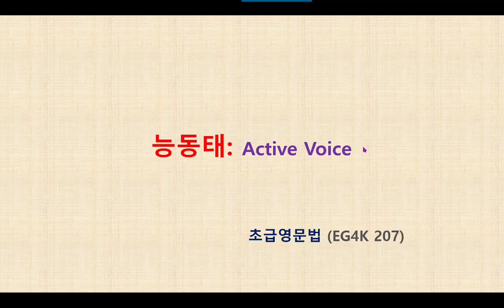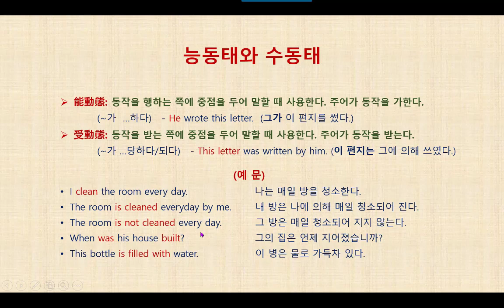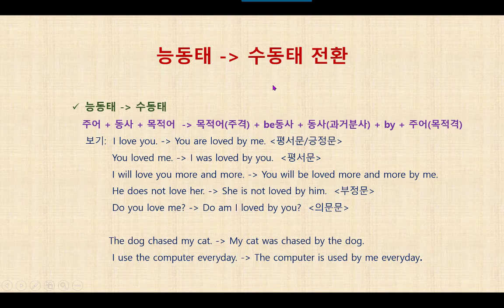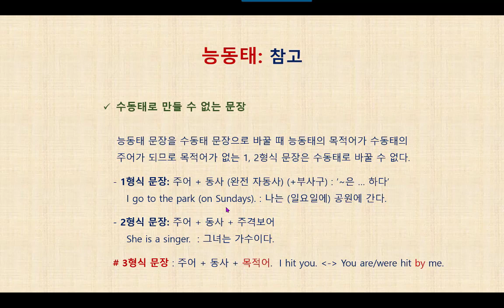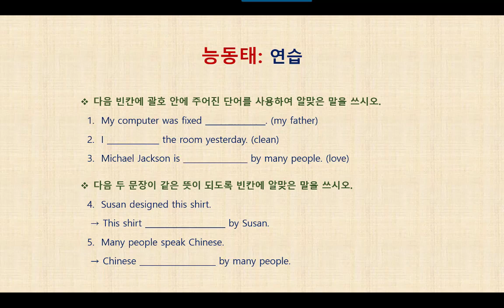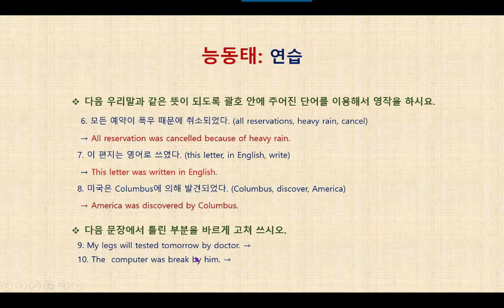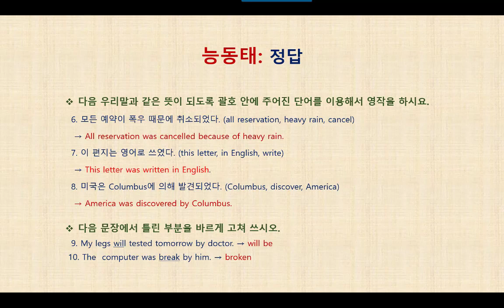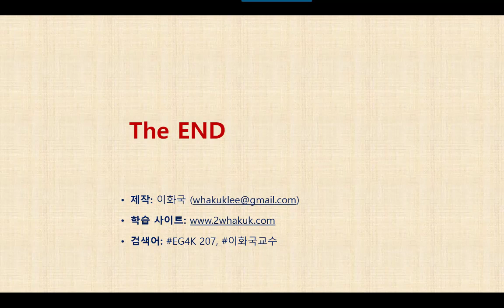영문법 특강 EG4K 207 능동태